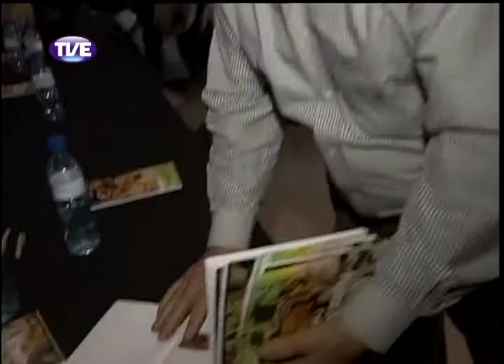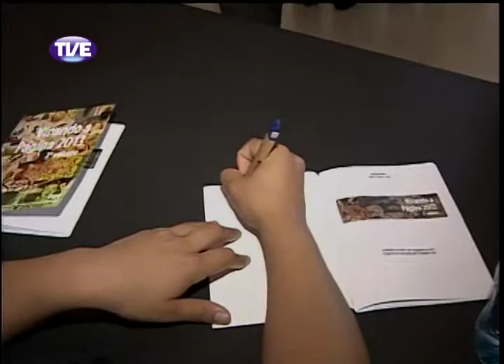Jornal da TVE 2 Edição 07/11/13 Bloco 1